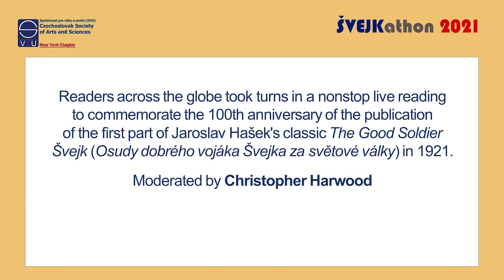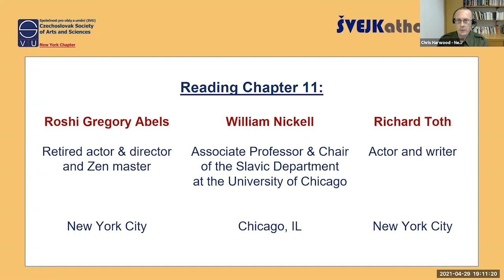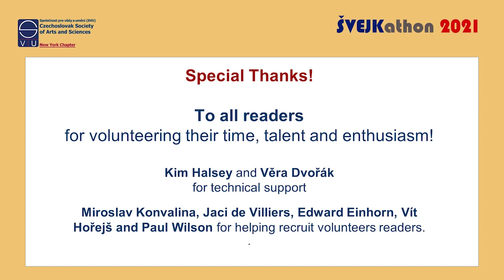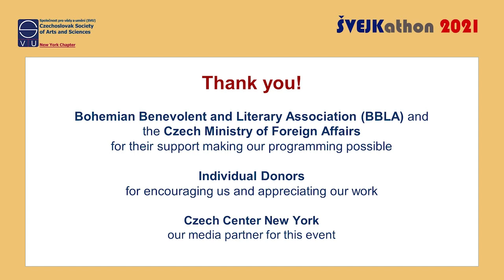ŠVEJKathon 2021 - VIDEO #6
ŠVEJKathon 2021 - VIDEO #6 of 8  [1:22:10]
On April 29, 2021, a special online event took place to commemorate the 100th anniversary of the publication of the first part of Jaroslav Hašek's classic novel The Good Soldier Švejk (Osudy dobrého vojáka Švejka za světové války) in 1921. For nine hours, fifty- nine readers across the globe took turns reading.

Moderated by Christopher Harwood
Produced by Suzanna Halsey and Christopher Harwood
Postproduction by Kim S. Halsey

The event is organized by the Czechoslovak Society of Arts and Sciences (SVU NY) with the support of the Bohemian Benevolent and Literary Association (BBLA) in New York.

For your viewing convenience, we divided the nine-hour recording into eight shorter video segments.

This segment includes:
CHAPTER 11: Roshi Gregory Abels, William Nickell, Richard Toth
CHAPTER 12: Vera Dvorak, Paul Wilson
CHAPTER 13: Anna VA Polesny, James Monroe Števko, Lynn Berg, Mick O'Brien